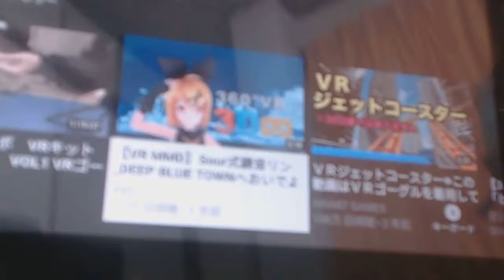悲報 ニンテンドーVRキットは買ってはダメ！？ バーチャルユーチューバーさくらからの警告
バーチャルユーチューバーさくらからの警告！！　ニンテンドーVRキットは買ってはダメ！？
VRキットの5種類のゲームや内臓ゲームは確かに面白い・・・・・・
しかし、ある人たちは買ってはいけない理由とは・・・・